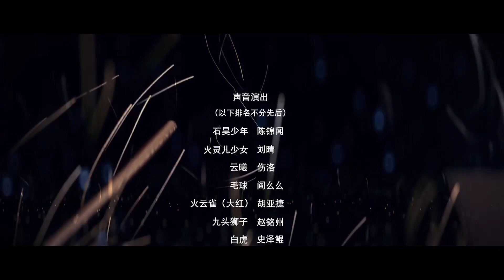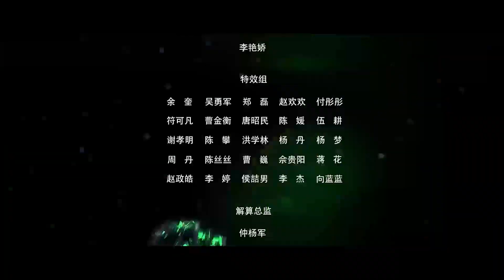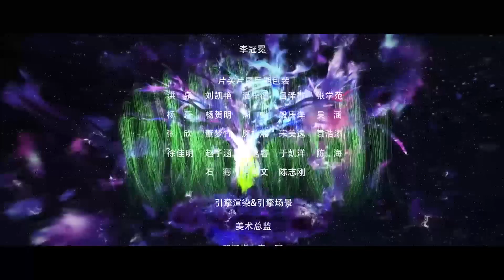图书馆中寻宝术，石昊竟遇扫地僧！高人指点修仙术。【完美世界 Perfect World】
《完美世界Perfect World》剧情：
石昊为修道而生，为应劫而至，他身化亿万血雨，洒落万古岁月，经历无数时空的熬炼，岁月长河的洗礼，他化万古，他化自在